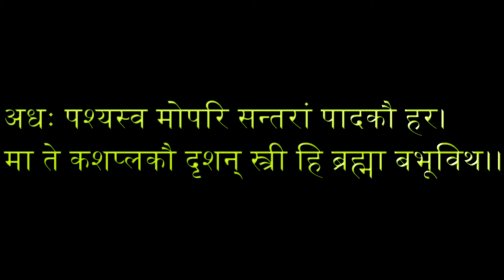हिन्दू धर्म कहता है - स्त्रियों को अपने अंगो को किसी को नहीं दिखाना चाहिए- नहीं तो...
इस विडियो में हिन्दू धर्म (Hindu religion) मान्यता के अनुसार स्त्रियों के रहन-सहन एवं उनके चाल-चलन के बारे में बताया गया है. हिन्दू धर्म में स्त्री (woman) को देवी का दर्जा दिया गया है और हर नारी को अपने गरिमा की रक्षा करनी चाहिए. अंग प्रदर्शन (Nudity)नीचता का प्रतीक है.